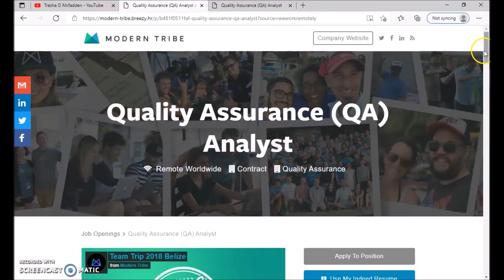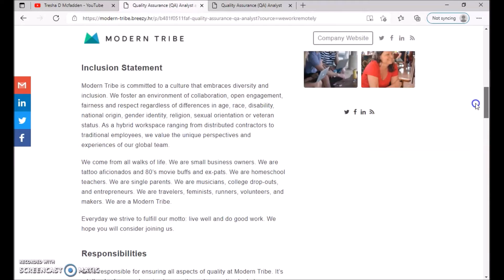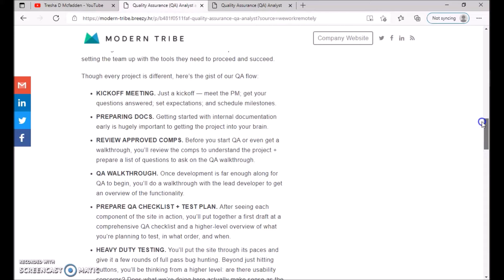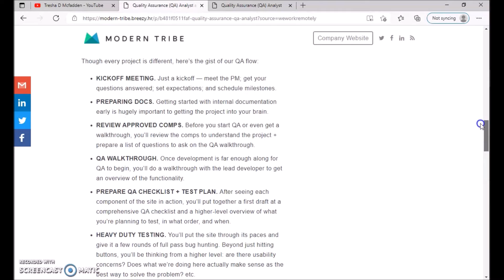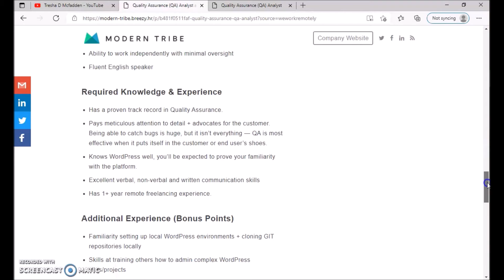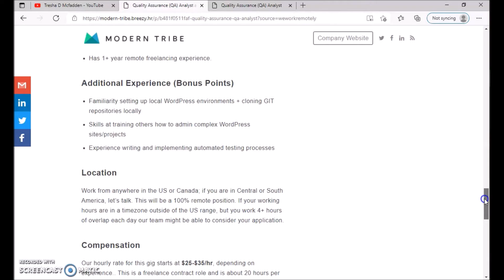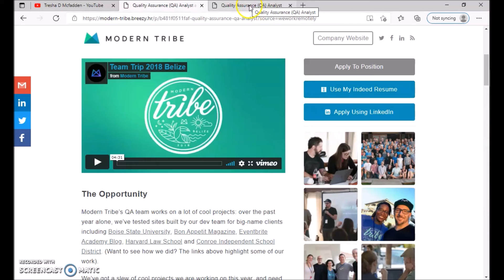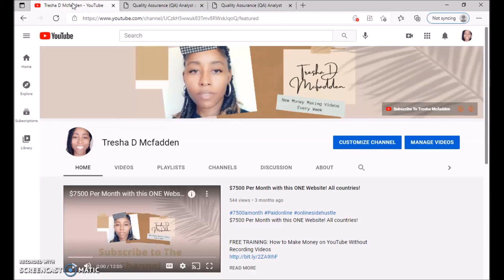Non Phone Work From Home Jobs $25-$35 Hourly